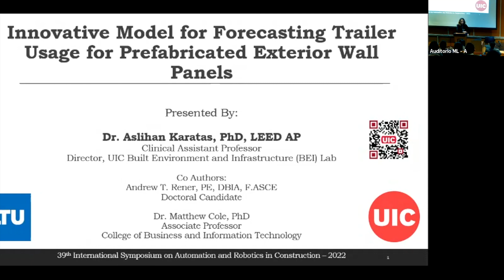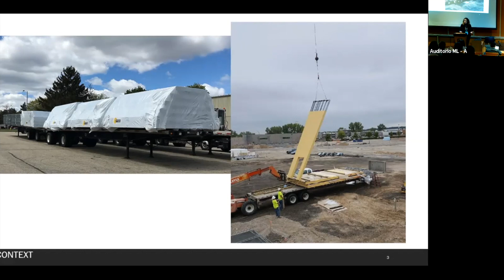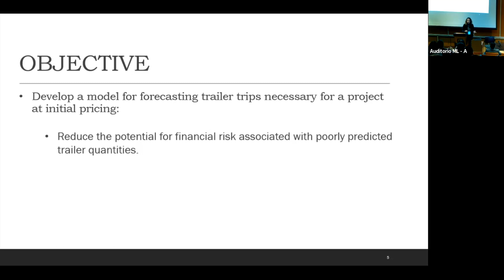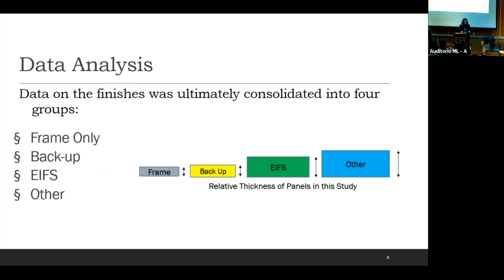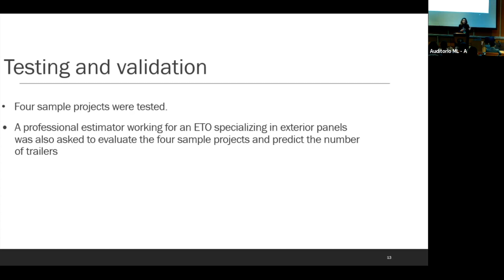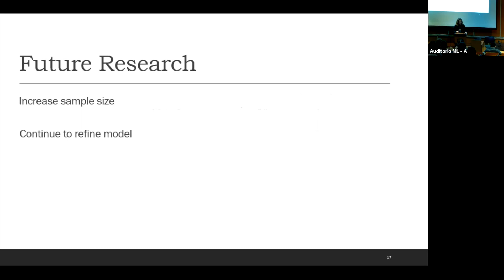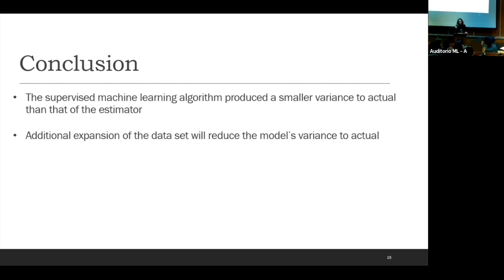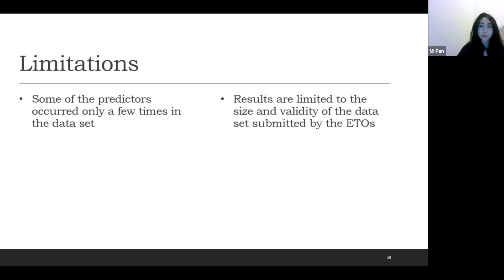2022 ISARC Presentation by Dr. Aslihan Karatas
Innovative Model for Forecasting Trailer Usage for Prefabricated Exterior Wall Panels